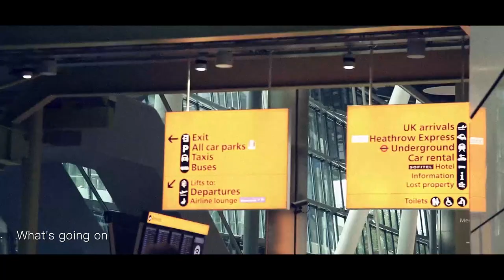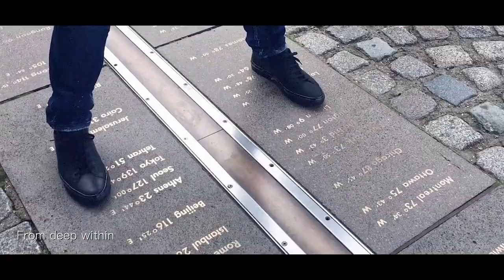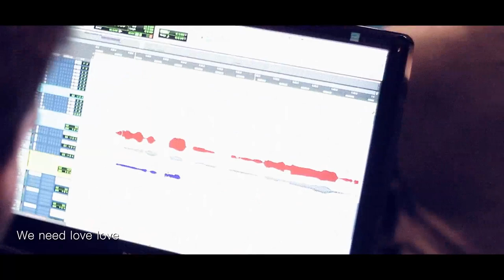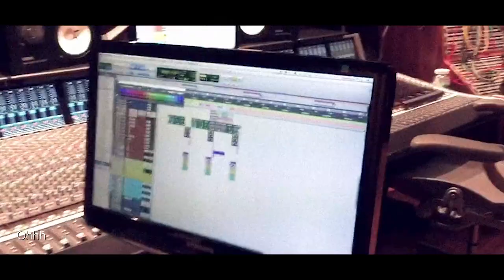張杰 Zhang Jie (Jason Zhang)-张杰 《Cure The World》影像日誌